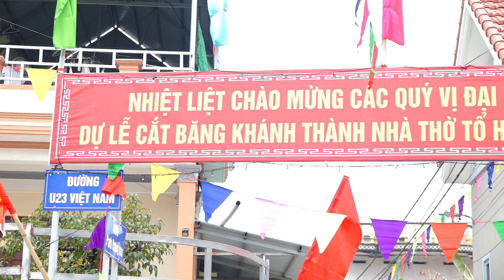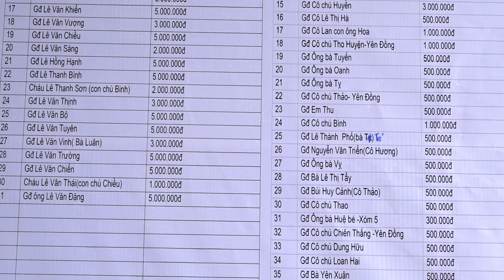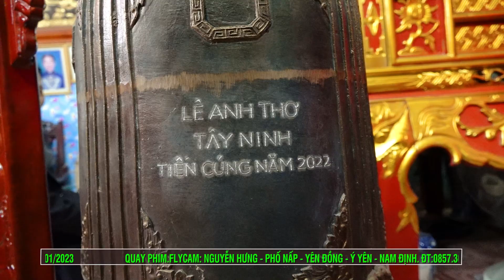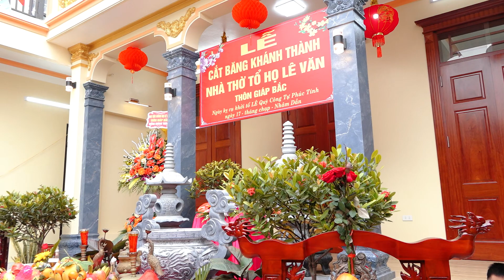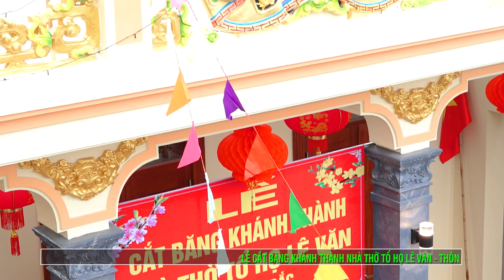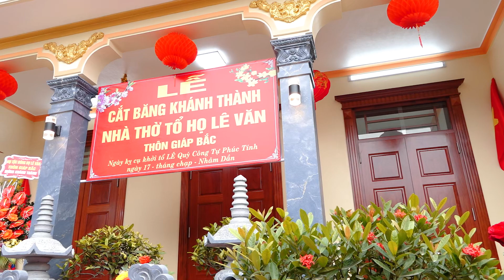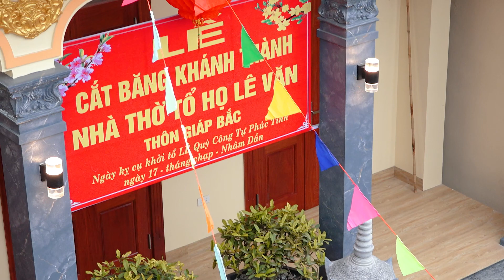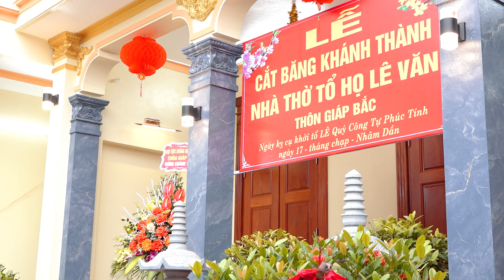KHÁNH THÀNH NHÀ THỜ TỔ HỌ LÊ VĂN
Đ/c: Phố Nấp - Yên Đồng - Ý Yên - Nam Định
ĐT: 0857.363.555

Chuyên: QUAY & DỰNG PHIM
+ Cưới, hỏi
+ Liên hoan, Văn nghệ
+ Hội nghị
+ Ca nhạc
+ Quảng cáo
+ Vì lý do bản quyền nên cấm sao chép trên mọi hình thức

Hân hạnh phục vụ!